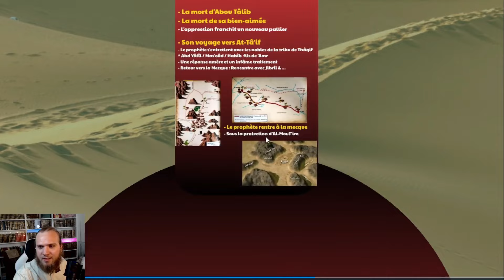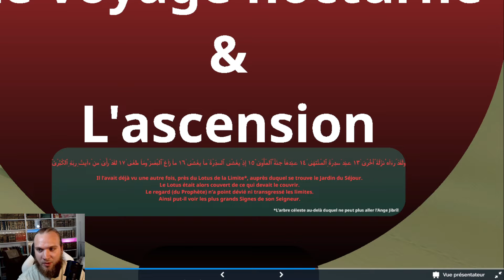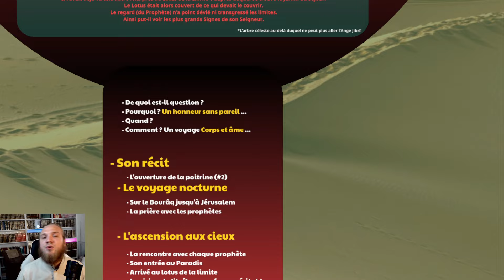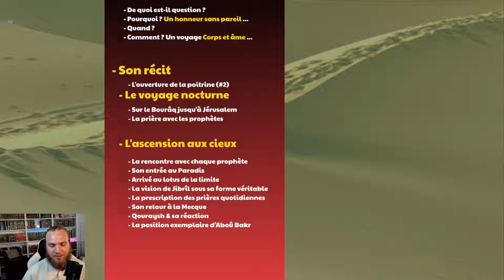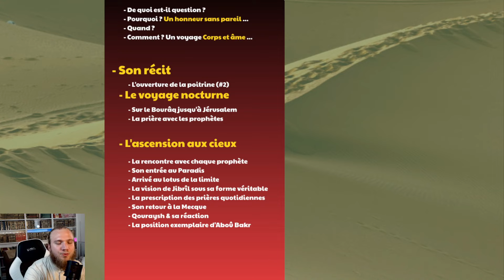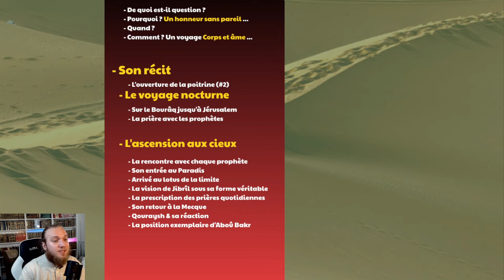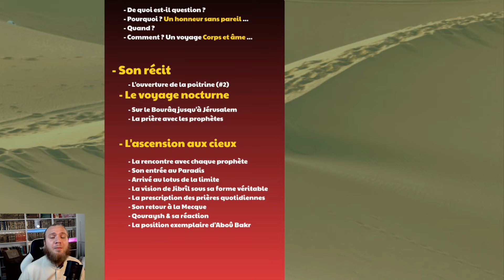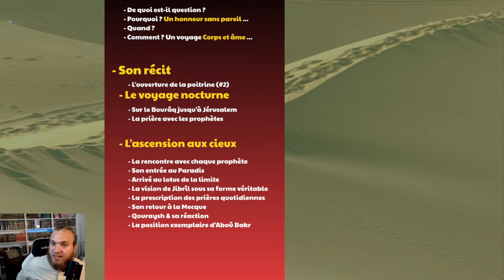Voyage Nocturne (Al-Isrâ') & l'Ascension (Al-Mi'râj) #12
Douzième épisode - live Twitch - sur la série de cours portant sur la brève biographie du Prophète Mouhammed - paix et salutation d'Allah sur lui -

Les points traités dans ce cours :

CHAPITRES
Introduction :
00:00 - Les termes : Isrâ' & Mi'râj
01:10 - Pourquoi cet évènement ?
02:02 - Présentation brève
02:57 - Les preuves du Quran de ces deux évènements
04:54 - Les preuve dans la Sounnah du Prophète ﷺ
05:06 - Que veut dire "Rapporté de manière notoire (Moutawâtir)" ?
06:35 - Rejeter ces évènements = égarement
07:37 - Quand a eu lieu cet évènement ?
08:27 - Marquer cette nuit par des adorations inhabituelles ...
11:15 - Par son corps & son âme, non pas en rêve
Début du récit
12:45 - Début du Voyage Nocturne
13:36 - Descriptions de la monture du Prophète durant ce voyage
15:04 - Son arrivée au Qouds
16:36 - Sa prière avec les Prophètes
17:02 - Début de l'Ascension
18:05 - Rencontre avec Adam au 1e ciel
20:05 - Rencontre avec Ibrahim au 7e ciel
20:36 - Pourquoi ces prophètes et pas d'autres ?
24:00 - Le Prophète ﷺ rentre au Paradis
24:39 - Jibril apparaît sous sa vraie forme au lotus de la limite
25:19 - La prescription des 5 prières
26:22 - Retour du Prophète ﷺ à la Mecque
27:08 - Réaction de Qouraysh
28:03 - Abou Bakr, le Véridique
30:24 - "Décris-nous la mosquée de Jérusalem"

Pour avoir accès aux informations relatives aux cours, aux retranscriptions écrites des cours en PDF, aux tests et d'autres informations, rejoignez les canaux Telegram :